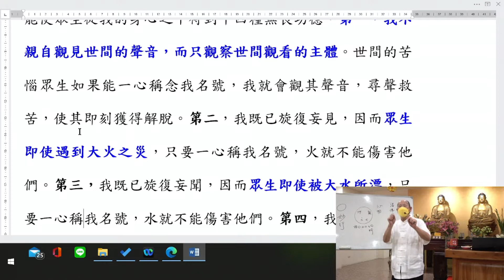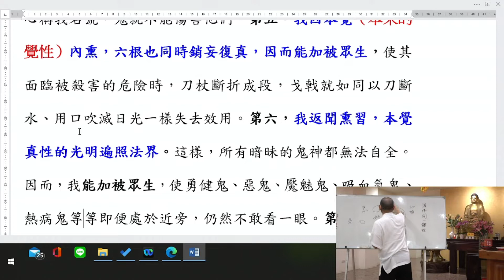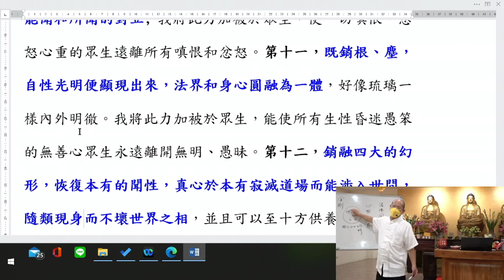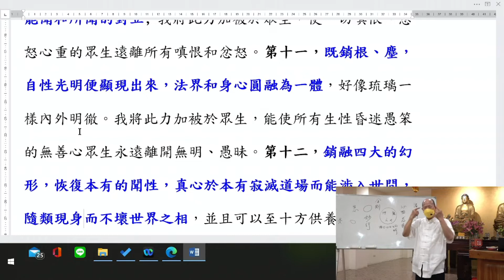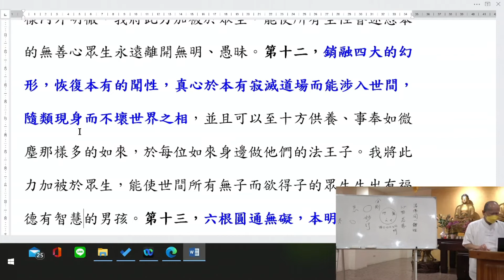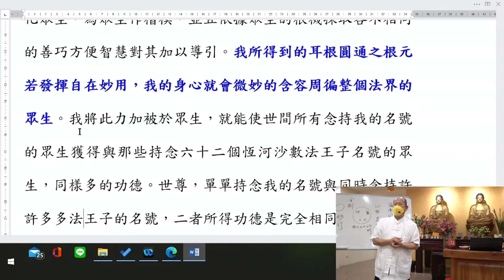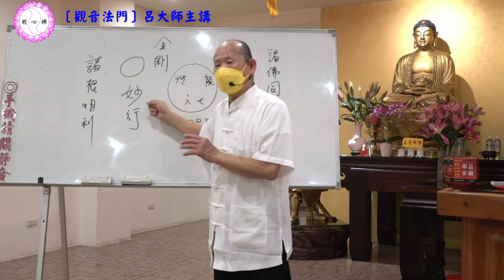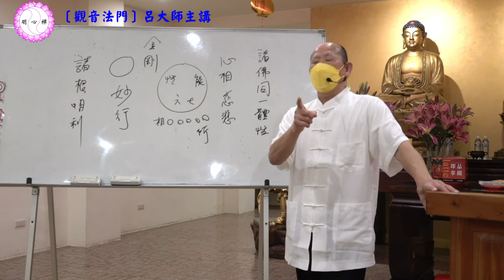呂大師開示《楞嚴經 》觀音法門PART3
講本：楞嚴經（三民書局出版）
頁數：P.231-P.240